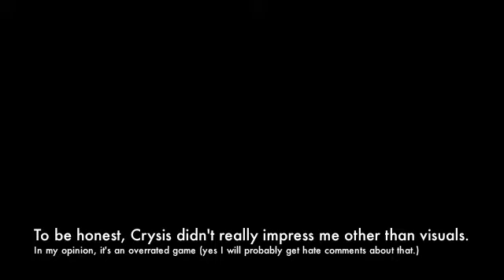Favorite PC Games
My favorite PC Games